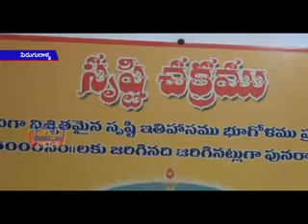మ‌హాశివ‌రాత్రి సంద‌ర్భంగా పిడుగురాళ్ళ‌లోశ్రీశ్రీ విశ్వ‌చైత‌న్య శివాల‌యంలో 81వ‌త్రిమూర్తి జ‌యంతి